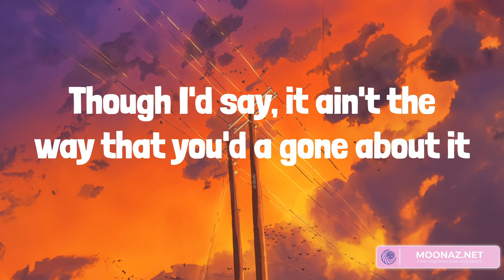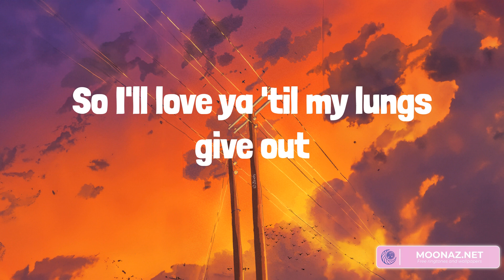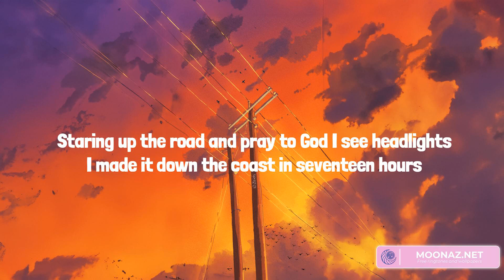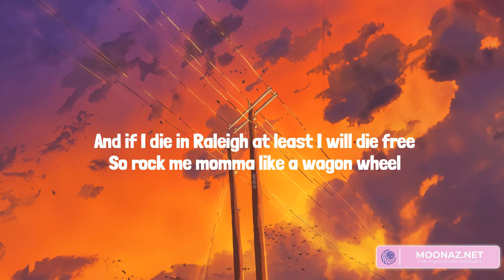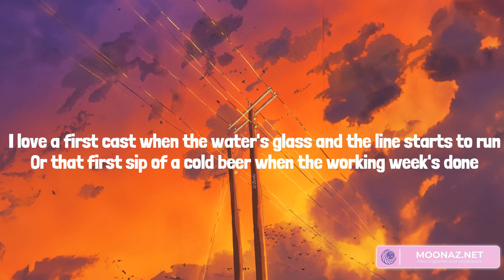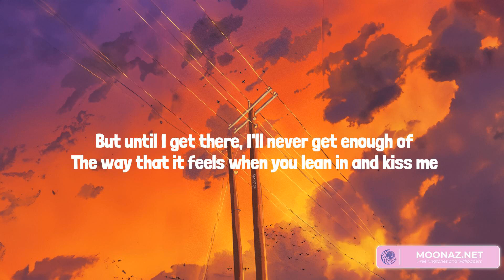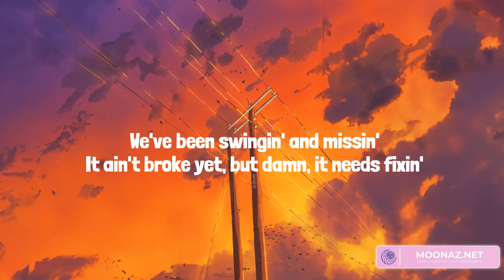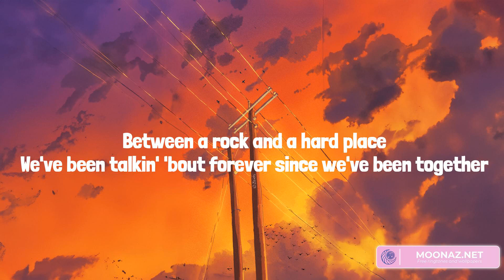Country music playlist 2023 - All Your'n - Wagon Wheel, What My World Spins Around, Rock and A Har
Country music playlist 2023 - All Your'n  - Wagon Wheel, What My World Spins Around, Rock and A Hard Place

00:00 Tyler Childers - All Your'n
03:38 Darius Rucker - Wagon Wheel
08:36 Jordan Davis - What My World Spins Around
11:42 Bailey Zimmerman - Rock and A Hard Place